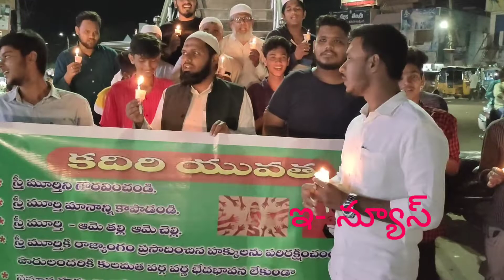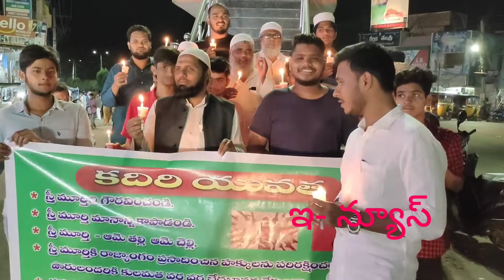దేశంలో మహిళలు దళితులపై జరుగుతున్న దౌర్జన్యాలను వ్యతిరేకంగా క్యాండిల్ ర్యాలీ యువజన కదిరి